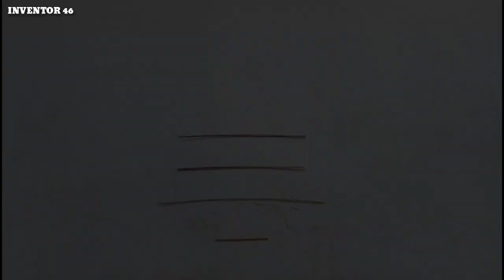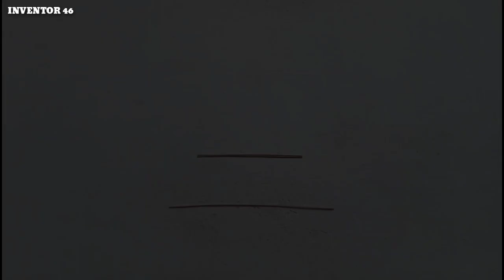3 CARA MEMBUAT LAYANG LAYANGAN ( DARI LIDI KELAPA )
3 cara membuat layang layangan dari lidi kelapa